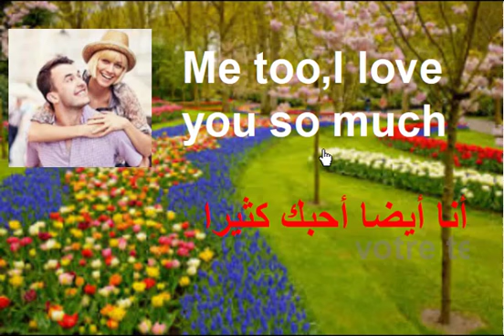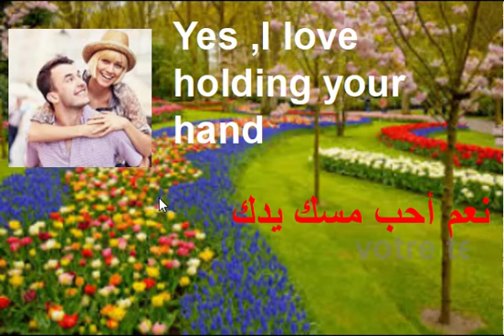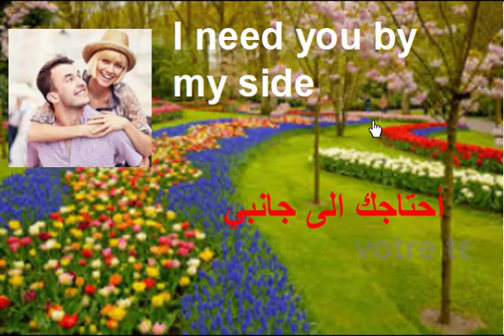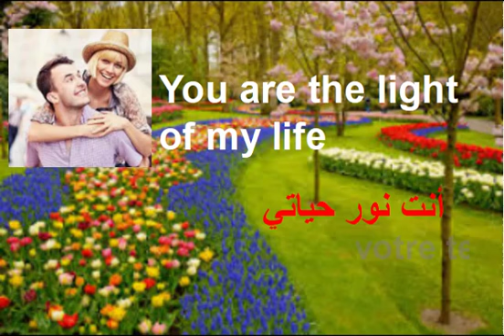عبارات بسيطة سهلة الحفظ | لكل مبتدئ في تعلم الانجليزية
عبارات سهلة بسيطة الحفظ مفيدة في الحياة اليومية باللغة الانجليزية،تمكن المتعلم المبتدئ في اللغة الإنجليزية من تحسين لغته الإنجليزية بواسطتها.